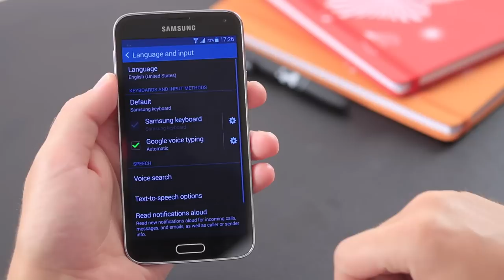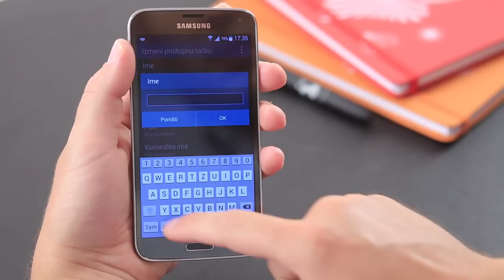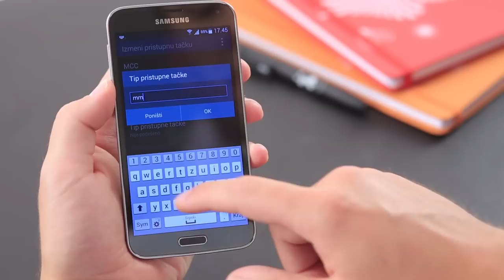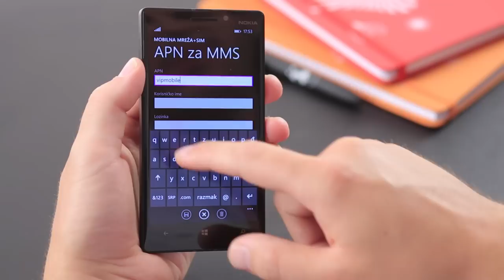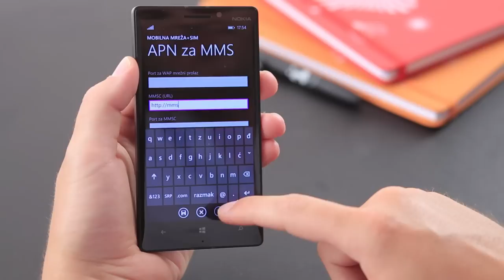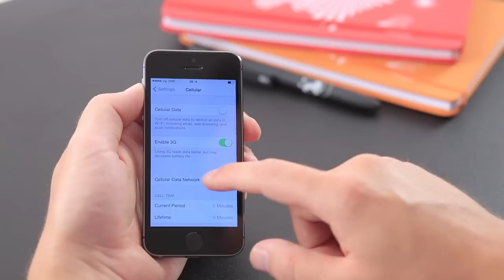Podešavanja za Vip internet i MMS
Marko iz Vipa pokazuje kako da podesite Android, iOS ili Windows Phone uređaj za korišćenje interneta i MMS-a.

Vodič za ručna podešavanja Android uređaja počinje od 1:24.

Vodič za ručna podešavanja Windows Phone počinje od 3:52.

Vodič za ručna podešavanja iOS uređaja počinje od 5:35.

Parametri Vip mreže za internet:

APN: vipmobile (ili drugačije, po Vašem izboru)
korisničko ime: vipmobile
lozinka: vipmobile
tip pristupne mreže: default (ovo popunjavate samo u slučaju Androida)

Parametri Vip mreže za MMS:

APN: vipmobile.mms (ili drugačije, po Vašem izboru)
korisničko ime: vipmobile
lozinka: vipmobile
tip pristupne mreže: mms (ovo popunjavate samo u slučaju Androida)